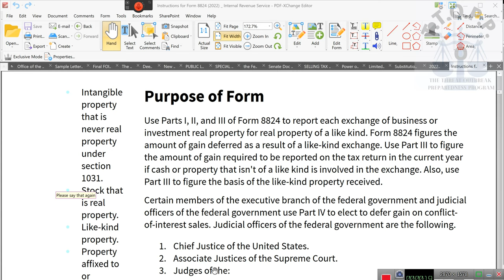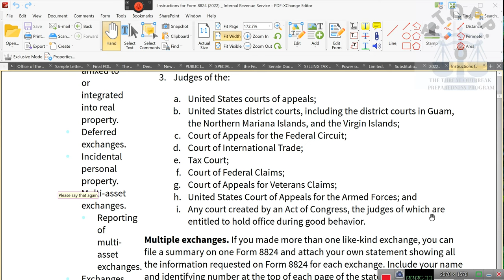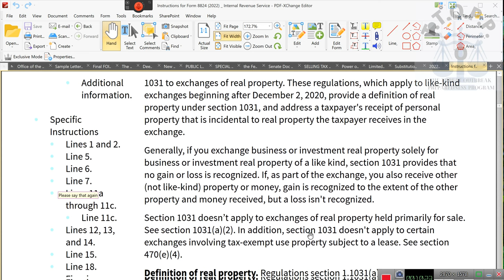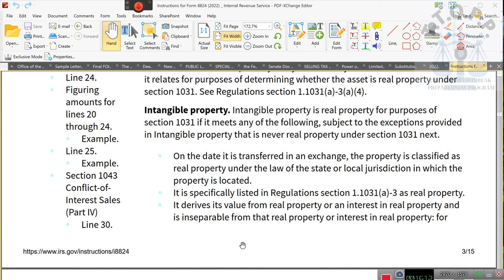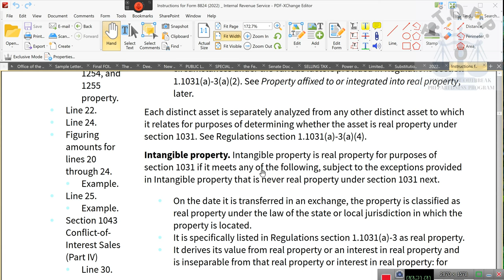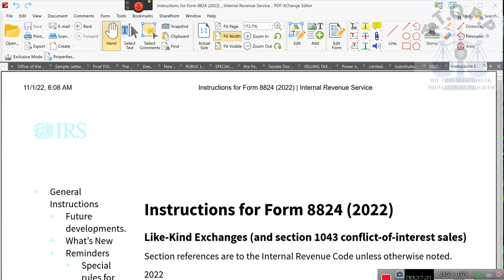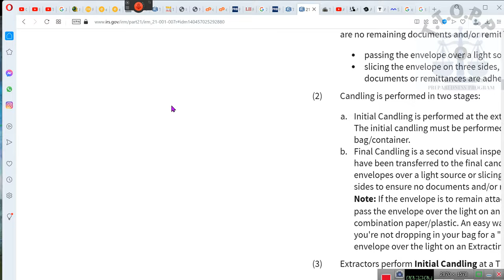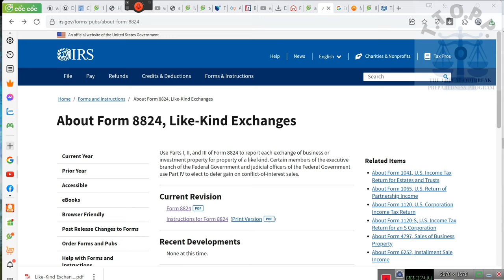IRS says real estate is even exchange so not taxable!!!!!